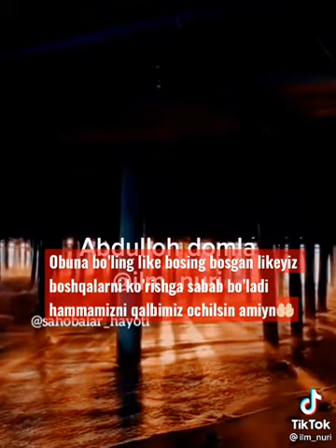Abdulloh domla qarwlachi qalbimizi to rida nima bor sho